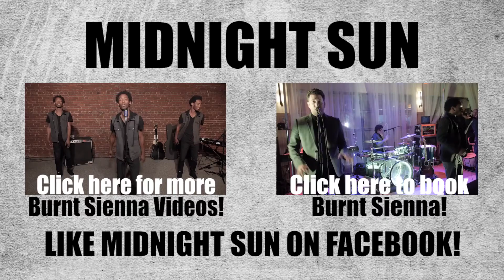Dru Underwood (Burnt Sienna) Interview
Interview with Dru Underwood, drummer of Burnt Sienna